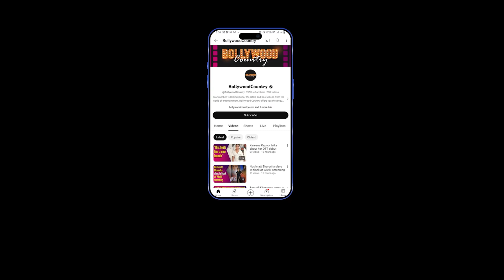Yodha Film Public Review First Day First Show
Sidharth Malhotra’s latest release film Yodha has now been released in theatres. Fans were expectantly awaiting the release of this Entertaining Action Thriller and now the public reviews have also come out. Let’s hear what the audiences have to say after watching the film.